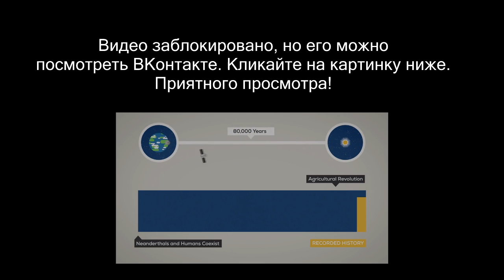Прошлое и Будущее всего - Время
Видео было заблокировано во всех странах, предлагаем вам посмотреть его во "ВКонтакте".

Поддержать наш проект можно по следующим реквизитам
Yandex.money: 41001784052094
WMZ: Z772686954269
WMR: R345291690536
Любая Visa/MasterCard: goo.gl/OuGVpc